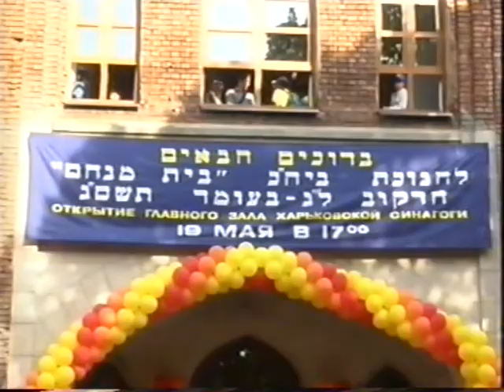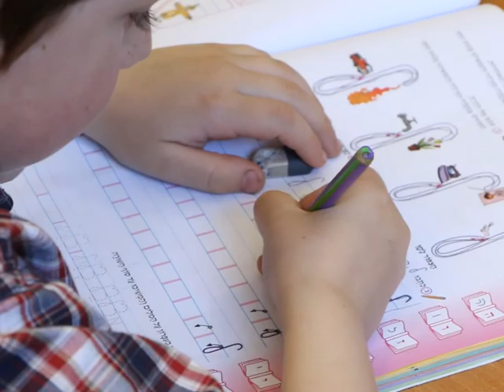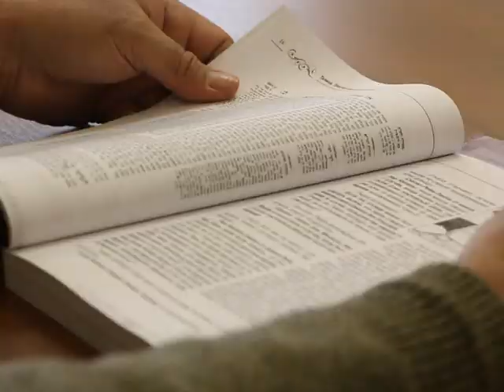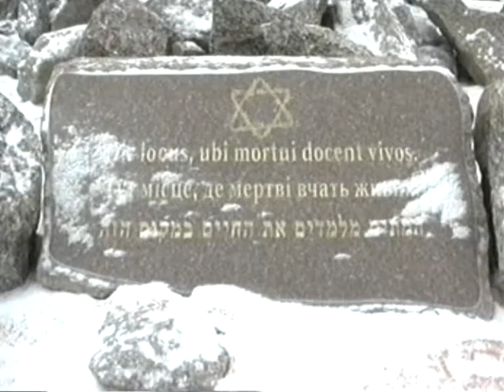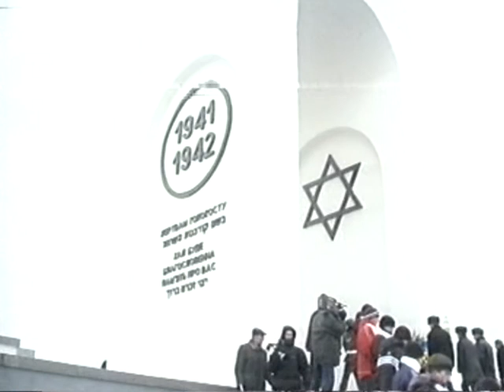25 Years Jewish Revival in Kharkov - 25 лет возрождения Харьковской еврейской общины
A short clip on the miraculous revival of the Kharkov Jewish community a quarter of a century ago with the arrival of the Lubavitcher Rebbe's emissaries